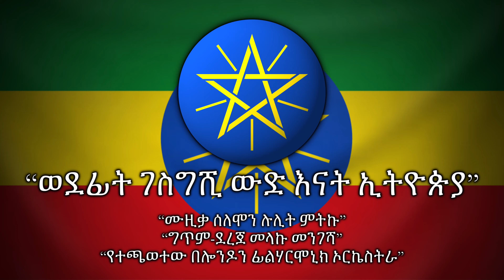Wodefit Gesgeshi, Widd Innat Ityopp’ya | ወደፊት ገስግሺ ውድ እናት ኢትዮጵያ - National Anthem of Ethiopia (Ins.)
{ ^•…`|ENGLISH|´…•^ }

“Wodefit Gesgeshi, Widd Innat Ityopp’ya” (Amharic: “ወደፊት ገስግሺ ውድ እናት ኢትዮጵያ”, English: “March Forward, Dear Mother Ethiopia”) is the national anthem of Ethiopia. It was composed by Solomon Lulu Mitiku, and the lyrics were written by Dereje Melaku Mengesha. It was adopted in 1992, following reforms after the collapse of the People’s Democratic Republic of Ethiopia.

{ ^•…`| አማርኛ |´…•^ }

“ወድፊት ገስጊ ፣ ዊድ ኢንናት ኢትዮፕ’ያ” (በቋንቋ ፊደል መጻፍ “Wodefit Gesgeshi, Widd Innat Ityopp’ya” ፣ እንግሊዝኛ “March Forward, Dear Mother Ethiopia”) የኢትዮጵያ ብሔራዊ መዝሙር ነው። የተቀናበረው በሰለሞን ሉሊት ምትኩ ሲሆን ግጥሞቹን ደግሞ በደረጀ መላኩ መንገሻ ተፃፈ ፡፡ ከሕዝቦች ዴሞክራሲያዊ ሪፐብሊክ ኢትዮጵያ ውድቀት በኋላ የተደረጉ ማሻሻያዎችን ተከትሎ በ 1992 ዓ.ም.